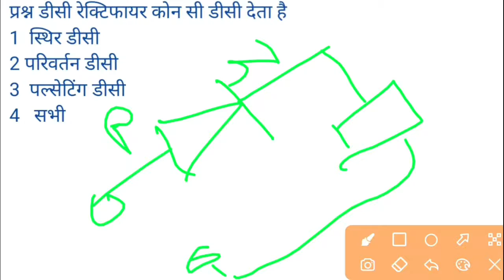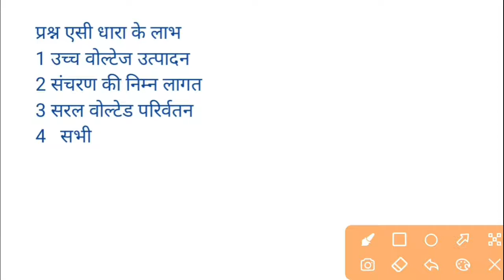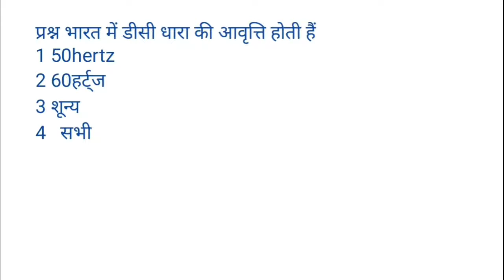एसी_धारा_डीसी_धारा_लाभ_हानि_neware__sir